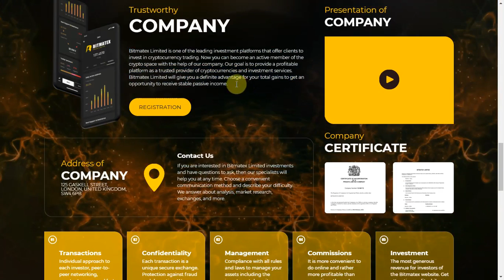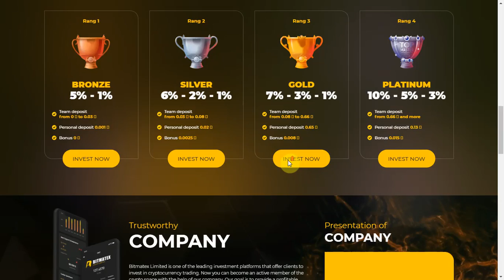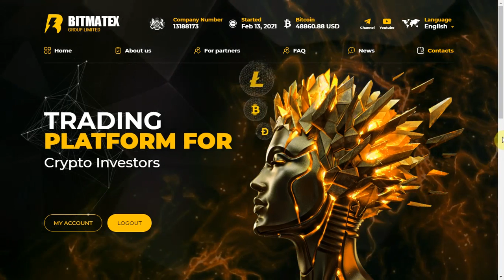Новый ВИП "Bitmatex". Внешность - супер! А что внутри?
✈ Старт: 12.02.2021